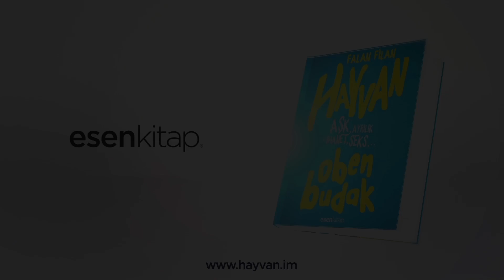Hayvan - Oben Budak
Oben Budak bu kez içimizdeki hayvanı yazdı!

Hayat eşittir seks. Kadın eşittir zevk. İlişki eşittir esaret. Aşk eşittir yokluk. Oben Budak, yine soluksuz okuyacağınız bir kitaba imza attı: HAYVAN!

Gazeteci, yazar ve DJ Oben Budak, geçtiğimiz yaza damgasını vuran Falan Filan'dan sonra, bu kez HAYVAN'ı kaleme aldı. Esen Kitap etiketiyle yayımlanan ve ilk haftasında ikinci baskısını yapan kitapta Budak, her zamanki eğlenceli üslubuyla erkek kahramanının gözünden ilişkileri yorumluyor ve insanın hayvanla imtihanını sorguluyor. HAYVAN'ın editörlüğünü Berin Yavuzlar üstlenirken, usta çizer Ergün Gündüz yine illüstrasyonlarıyla yazarın kurduğu dünyaya ayna tutuyor.

Kimseye bağlanamayan, hayatı seksle özdeşleştiren, kadını sadece bir zevk aracı olarak gören insan suretinde bir hayvan var karşımızda. Başarılı, zengin, yakışıklı vb. bütün sıfatları kendisinde toplayan, hayatta ne istese elde etmiş bir erkek...Gamsız görünen, gerçekte korkularını gizlemeye çalışan, acıdan korkan bir yalancı kahraman...Kadınların bitmek bilmeyen isteklerine sırtını dönen, "Hayvan olmak gibisi yok" diyen ve kendini sonuna kadar haklı bulan bir megaloman... Ve avlanmaktan yorgun düştüğü bir gün o çok korktuğu aşk kapanına takılan bir yalnız ruh...

İşte şimdi durup bir düşünmek gerekiyor; hepimizde biraz hayvanlık yok mu? Bu "hayvan"haklı olabilir mi? Hayvan olarak mı doğulur, hayvan mı olunur? Kaçtığımız her şey bir gün gelip bizi bulmaz mı? Seks yalnız ruhları doyurur mu? Peki değişim mümkün mü? Oben Budak'ın kendine has anlatımıyla hem gülecek hem de sorularınıza cevap arayacaksınız.

Senin de hayvanlık denilebilecek deneyimlerin oldu. "Hayvan"ı okuduktan sonra tek tek aklına gelmedi mi yaşadığın tüm hayvanlıklar? Hadi itiraf et! Bazen sen hayvan oldun, bazen de karşındaki... Yaşadığın/yaşattığın hayvanlıkları yaz gitsin!...